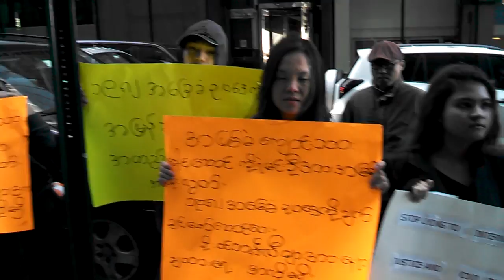Representatives of Burmese government